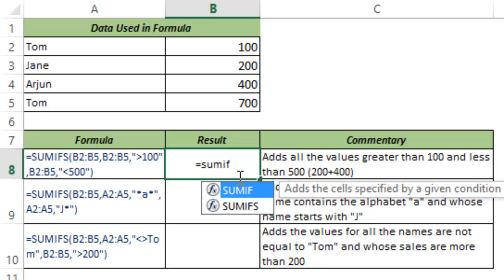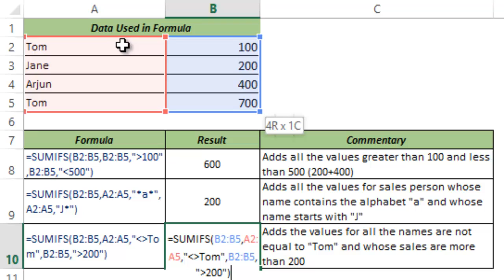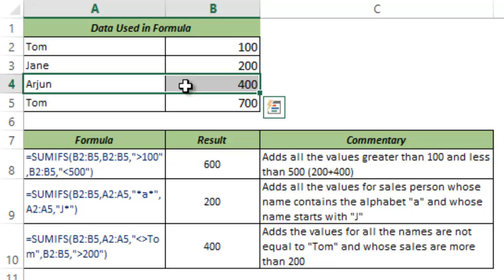SUMIFS Formula in Excel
SUMIFS Function in Excel can be used to calculate the sum  from a range of cells when a given set of conditions are met.

This video has a detailed tutorial on how to use SUMIFS Function in Excel.

⚙️ Gear I Recommend:
USB Mic
Wireless Mic